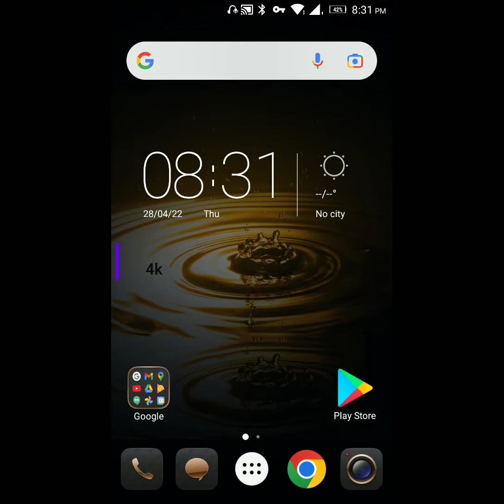challenge to booyah in clasic ranked